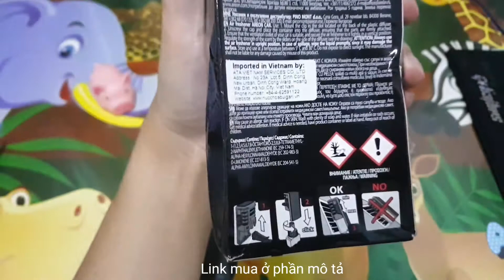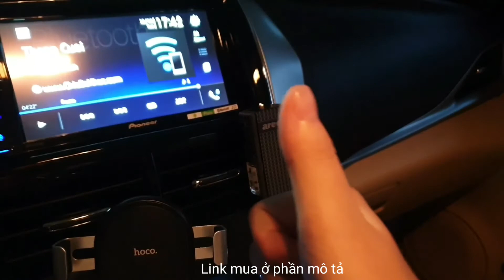NƯỚC HOA Ô TÔ KẸP CỬA GIÓ ĐIỀU HÒA AREON MÙI PLATIMUM - KHỬ MÙI XE Ô TÔ, XE HƠI - MỞ HỘP #9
Thông tin chi tiết:

Xuất xứ: Bulgaria
Thành phần: tinh dầu thơm chiết xuất thiên nhiên 100%
Dung tích: 8ml
Thời gian sử dụng: 3 tháng
Mùi hương: Platinum – hương thơm thanh mát, thư giãn
Khử mùi triệt để: mùi ô tô mới, mùi đồ ăn, mùi thuốc lá, mùi ẩm mốc… đều được khử sạch nhanh chóng
Thanh lọc không khí, đem đến cho bạn cảm giác thư giãn tuyệt vời, giúp không gian xe tươi mát.